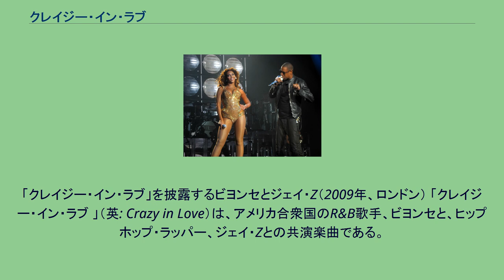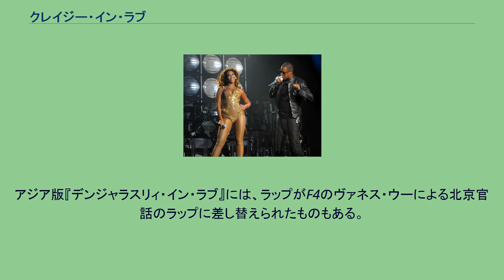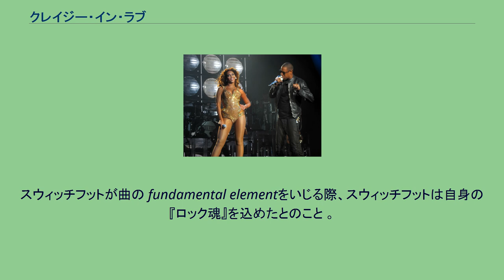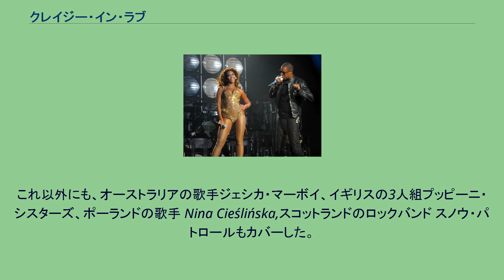クレイジー・イン・ラブ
Billboard_Hot_R&B/ヒップホップ・ソングス1位獲得作品
「クレイジー・イン・ラブ」を披露するビヨンセとジェイ・Z（2009年、ロンドン） 「クレイジー・イン・ラブ 」（英: Crazy in Love）は、アメリカ合衆国のR&B歌手、ビヨンセと、ヒップホップ・ラッパー、ジェイ・Zとの共演楽曲である。
ビヨンセとジェイ・Z、プロデューサーのリッチ・ハリスンによって作られ、ビヨンセのソロ・デビュー・アルバム『デンジャラスリィ・イン・ラヴ』の先行シングルとなった。
この曲のブラスの部分は、1970年にザ・シャイ・ライツが発表した「Are You My Woman (Tell Me So)」からのサンプリングである。
2003年7月8日に、アルバムからの先行シングルとしてリリースされ、アメリカ合衆国とイギリスのナショナルチャートで首位を獲得し、その他の国でもトップ10入りした。
この楽曲にはさまざまな批評も受け、ビヨンセ自身も様々な賞を受賞した。
2021年、「ローリング・ストーンの選ぶオールタイム・グレイテスト・ソング500 (The RS 500 Greatest Songs of All Time) 」において、16位にランクされている。
2002年、ビヨンセはペプシコ社と契約、同社のCMに出演するようになり、この曲もBGMとして使われた。
この曲は2004年のロマンティックコメディ映画『ブリジット・ジョーンズの日記 きれそうなわたしの12か月』の公式サウンドトラックにも収録された。
同じころ、アメリカ合衆国のコメディ映画『最凶女装計画』と、『TAXI NY』のサウンドトラックにも用いられた。
2007年にはコメディ映画『噂のアゲメンに恋をした!』でもサウンドトラックに収録された。
All of Usの Cliffhanger でも RobertとNeesee がこの曲を間違えた。
アジア版『デンジャラスリィ・イン・ラブ』には、ラップがF4のヴァネス・ウーによる北京官話のラップに差し替えられたものもある。
この曲は Rockwilder remix, Maurice's Nu Soul remix, and Juniors World remixといったリミックス版があり、クレイジー・イン・ラブのシングルに収録された。
この曲はさまざまなバンドにカバーされており、イギリスのロックバンドザ・マジック・ナンバーズがこの曲をカバーした際は、オーストラリアのラジオ局 Triple JのLike a Version CD/DVDの第3巻に収録された。
アメリカ合衆国のオルタナティブ・ロックバンド、スウィッチフットは、 Yahoo!のCoverArtという企画でこの曲のカバーを行った。
スウィッチフットが曲の fundamental elementをいじる際、スウィッチフットは自身の『ロック魂』を込めたとのこと 。
スウィッチフットによるカバー版のビデオは Yahoo! Pepsi Smash websiteで見ることができる。
2003年には、アイルランドのシンガー・ソングライターMickey Joe Harteがチャリティアルバム Even Better Than the Real Thing Vol. 1でアコースティックのカバーをした。
これ以外にも、オーストラリアの歌手ジェシカ・マーボイ、イギリスの3人組プッピーニ・シスターズ、ポーランドの歌手 Nina Cieślińska,スコットランドのロックバンド スノウ・パトロールもカバーした。
ザ・マジック・ナンバーズ版は2007年にリリースされたスターバックス (Hear Music) のコンピレーションアルバム Sounds Eclectic: The Covers Projectに収録された。
Antony and the Johnsonsがツアーでこの曲のカバーを行ったが、レコーディングはされなかった。